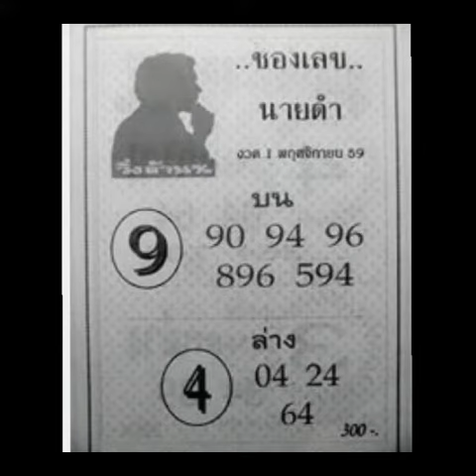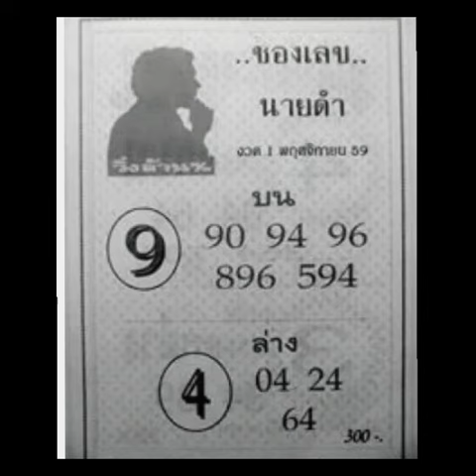เลขเด็ด หวยเด็ด ลองพิจารณา !!! ซองเลขนายดำ งวดที่ 1/11/58